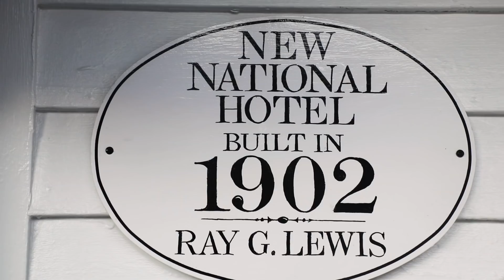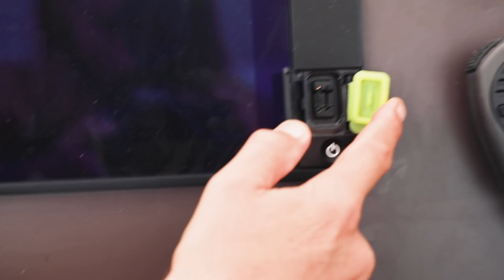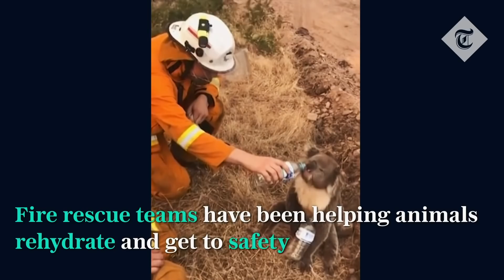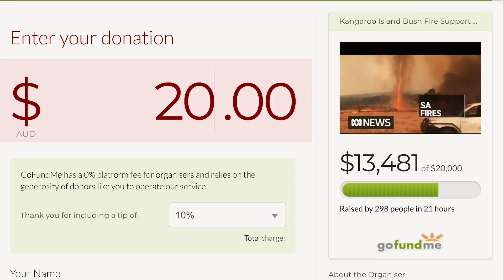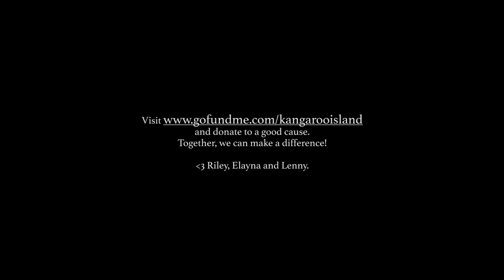BOAT LIFE: Annoying, GROSS Jobs on Anchor. Ep. 231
Please donate to this good cause, the people and creatures of Kangaroo Island need our help 🙏🏼💔 absolutely every cent counts! We love you guys. The crew on La Vagabonde and the whole of Australia thanks you. xx

00:00 Ren - Bullet
00:42 Salty Skin - Sense
02:34 State of Mind - Liam Wright
04:35 Handmade Moments - Night & Day
06:41 Palace Winter - Positron
09:17 Happy Gypsy by Max Herve (Paris Streets) Artlist
10:20 Sky Jammer - Waiting on the Wind
15:21 On My Way Home - Adam Yoo
18:14 The King's Parade - Belsize Lane